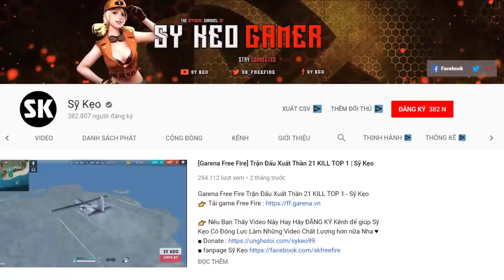[Free Fire] Cay Cú Khi Bị Địch Cướp Xe | Sỹ Kẹo